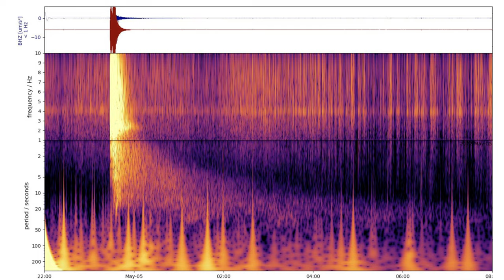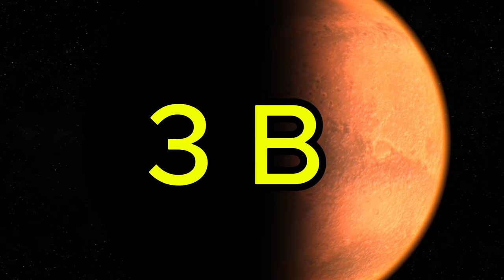2024 අගහරුවලින් සොයාගත් ජීවයේ යතුර | The Life on Mars 2024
Discover the fascinating world of Mars and its mysterious water! In this video, we explore the latest discoveries about water on the Red Planet, from ancient riverbeds and polar ice caps to potential subsurface lakes. Learn how scientists are unlocking the secrets of Martian water and what it means for the search for life and future human exploration. Don't miss this deep dive into one of the most intriguing aspects of our neighboring planet!